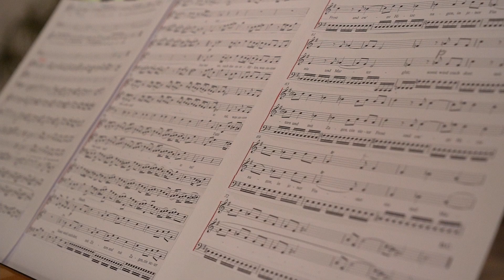Wspomnienie koncertu Baroque.Collective 23 lipca 2021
Wspomnienie koncertu Baroque.Collective w składzie Weronika Potępa (obój barokowy), Sylwia Heinrich (viola da gamba), Klaudia Łoboda (klawesyn), Przemysław Józef Bałka (śpiew). Podczas koncertu zaprezentowano utwory mistrzów niemieckiego baroku: Georga Philippa Telemanna i Johanna Philippa Krinbergera. Koncert promował drugą edycję